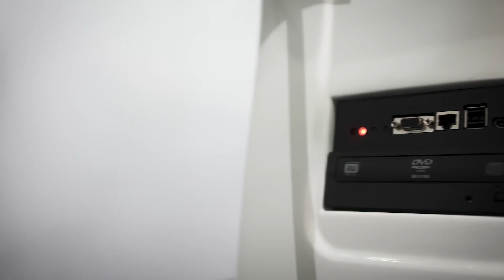Xoran xCAT IQ Truly Mobile CT for OR and ICU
Truly mobile. Xoran’s ultra-compact, mobile, cone beam CT scanner is designed for the neurosurgical suite and neuro ICU. Providing real-time CT scans of the brain and  applicable for bone window imaging.